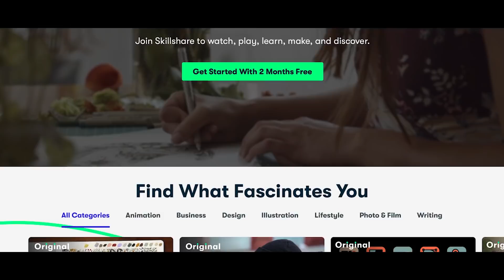The Kulture Study: MONSTA X "FANTASIA" MV